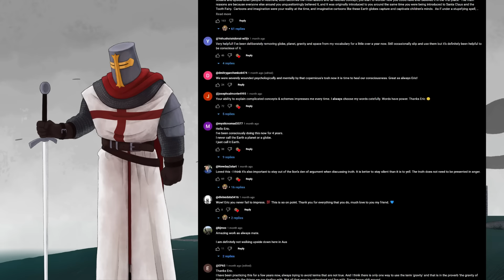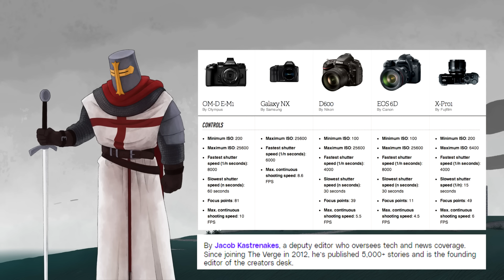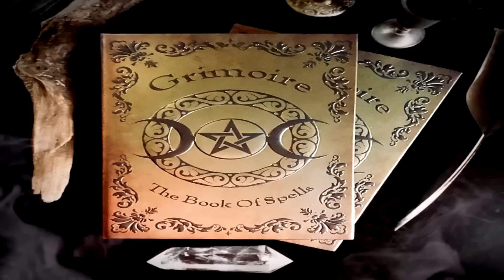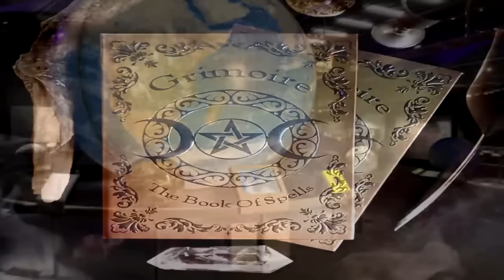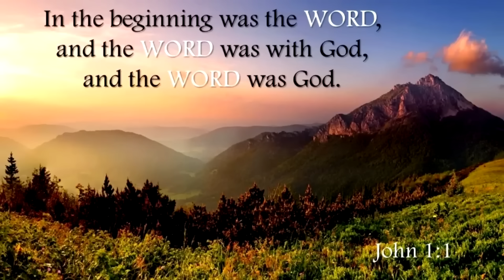Flat Earth NUTJOB Wants To BAN The Globe (Eric Dubay)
I mean that's how you do it, just make the bad words disappear so no one can say them... that will change the shape of the planet and make it so you were right all along, REALITY be damned.

I DO NOT DO GIVEAWAYS if anyone replies with my name/picture (but not highlighted) in the comments telling you you have won something, it is 100% a scam. Dont give them anything but a block and a report.

In no particular order:
What Jesus?
Joshua Garza
Questionmark
lukas_dox
Ultima9
CoolGuyGrant
DogOfKrondor
Julian layzell
Sami Kay
Fritzy Fox
Lane0525
Soxxly
Robert L
Odd Fellow One
Myster-M